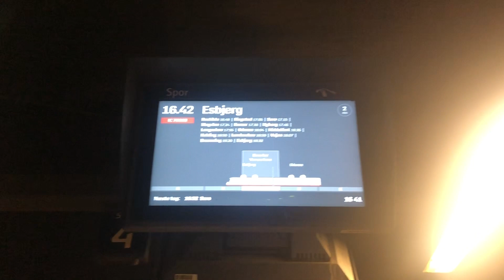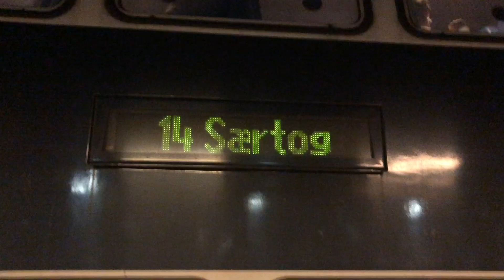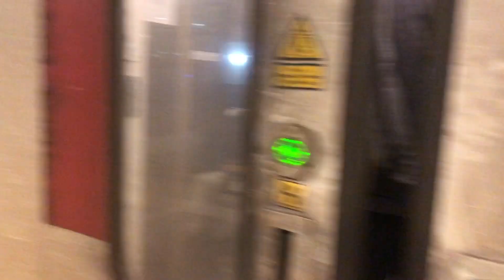Høje Taastrup Station (del 2)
Information om Høje Taastrup:
By: Taastrup
Adresse: Banestrøget 5
Linje: København H - Roskilde og Høje Taastrup - København H
Drift: DSB og S-tog

Nabostationer:
Mod vest: Hedehusene
Mod øst: Taastrup og Valby